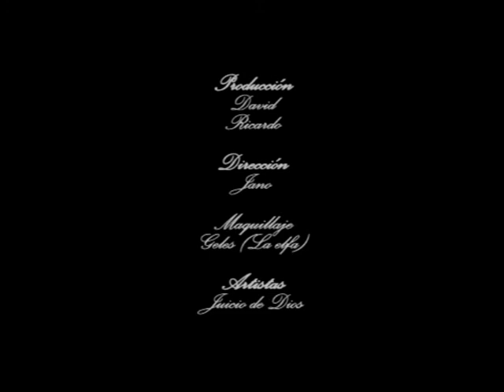Juicio de Dios - Mares de dolor 2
song: Mares de dolor
artist: Juicio de Dios
album: Mares de dolor
label: PSM-music